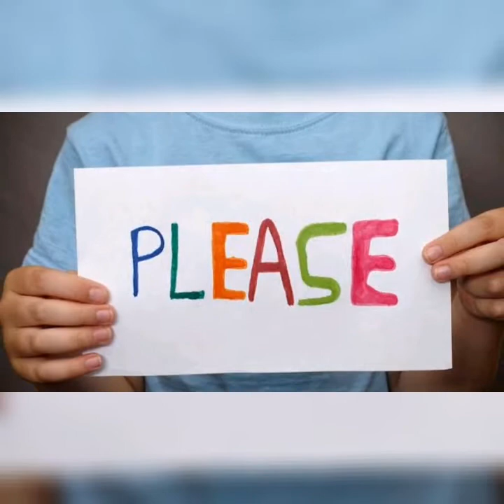Manny Pacquiao trains son Jimuel Pacquiao to be best boxer soon.